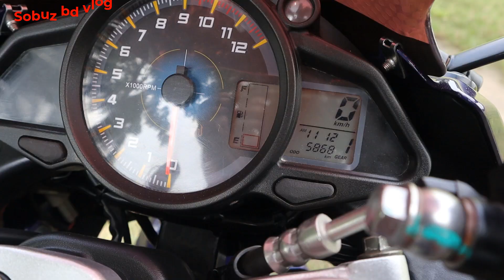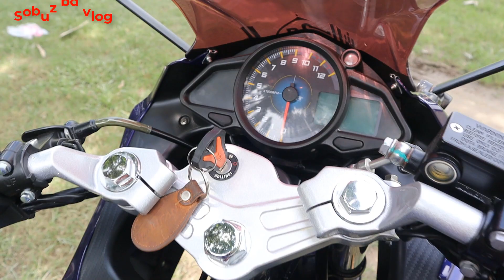Lifan KPR 165R Second Hand Sell at Low Price || Only 5k Running || 01715685161 || Sobuz bd vlog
“আগে ভিডিও দেখুন, তারপর ফোন করুন”

সকাল ৮ টা থেকে রাত ১০ টা  পর্যন্ত।